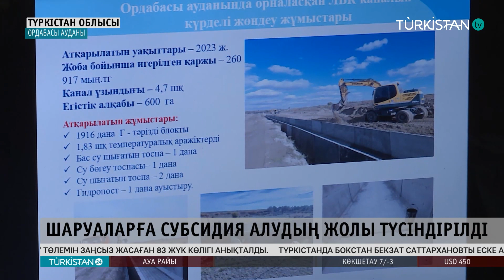Шаруаларға мемлекеттік қолдаулар жайы түсіндірілді